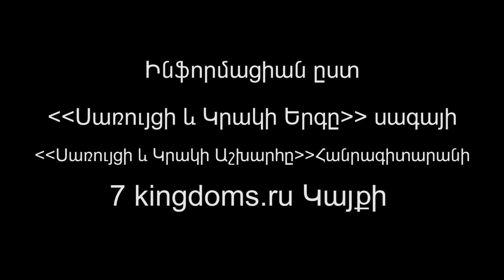Էյրիս II Խենթ Տարգարյեն #17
Tracks Used.
House Targaryen Theme, House Baratheon Theme

All tracks composed by Ramin Djawadi